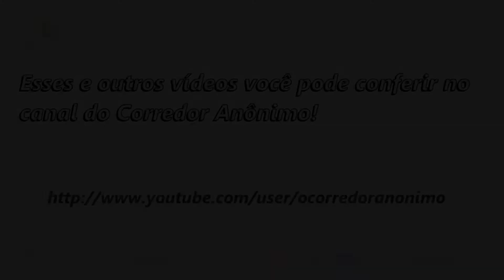Largada dos Corredores - Circuito de Corrida Distritos de Campinas - Barão Geraldo 2015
Largada da primeira etapa do 1º Circuito de Corrida dos Distritos de Campinas! A largada se deu por volta das 8h30 de um domingo bastante ensolarado em Barão Geraldo.

Parabéns a todos os presentes!